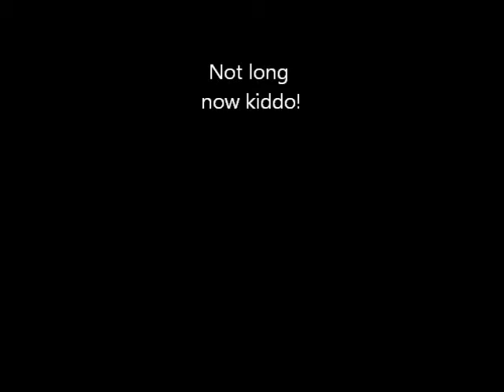To see your face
A little song for my soon to be born 1st child